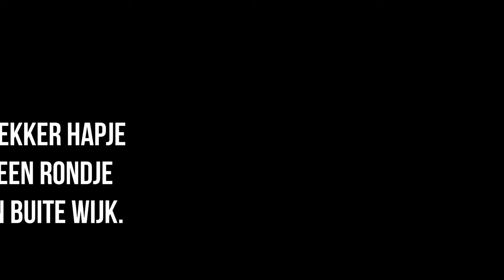Een hapje eten